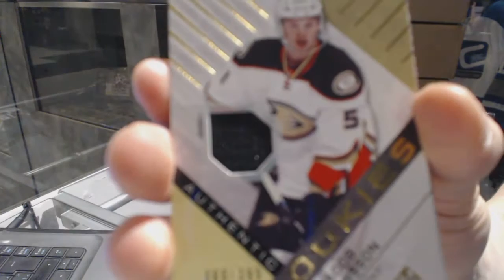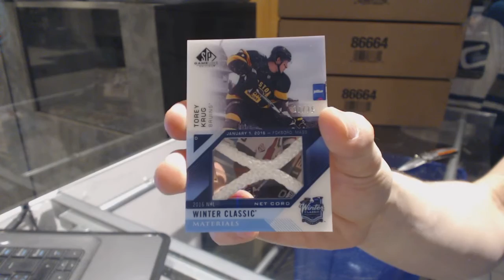Epison's 16-17 Upper Deck SP Game Used Hockey Box Break